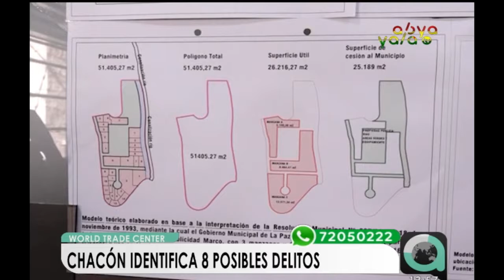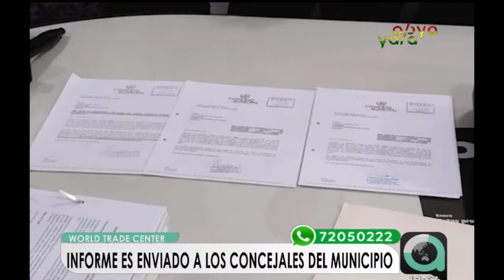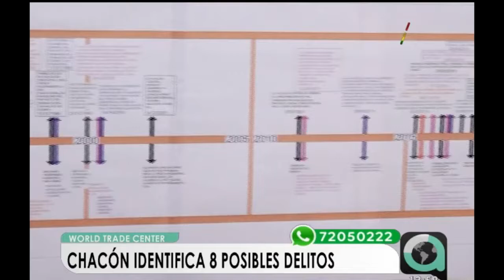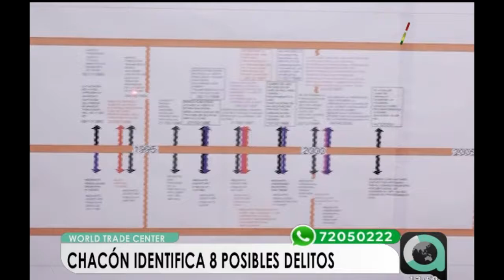Chacón identifica ocho posibles delitos cometidos por Revilla en el caso “Curva de Holguín”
La concejal de Sol.Bo, Cecilia Chacón, presentó un informe documentado y pormenorizado sobre el caso “Curva de Holguín”, donde descubrió ocho posibles delitos contra el alcalde de La Paz, Luis Revilla, el mismo será presentado ante el Ministerio Público para su posterior investigación. Por otra parte, los concejales de Sol.Bo denuncian que Chacón tiene la “intención” de desprestigiar a Revilla.